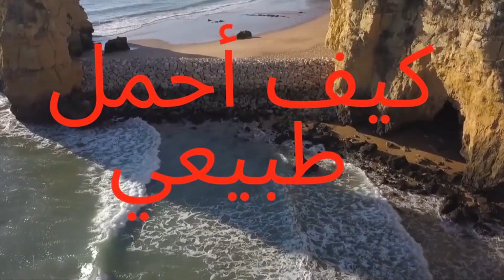Narrow cervix, does it delay pregnancy? الحلقة ( ٢٩ ) عيوب وضيق عنق الرحم وعلاقته بتأخر الحمل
د أحمد كمال إستشاري أطفال الانابيب في أحد أكبر مراكز أطفال الانابيب في المملكة المتحدة  ,عمل في مختبرات أطفال الانابيب لاكثر من 25 عام يتكلم عن قصة أطفال الأنابيب والحقن المجهري بالتفصيل  خطوة بخطوة من اول يوم تذهبوا فيه الي الطبيب الي يوم انتظارنتيجة اختبار الحمل كما يتحدث عن الأفكار الشائعة عن هذه التقنية ,وهل هي صحيحة أم خاطئة. وفي نفس الوقت له سلسلة اخري يتحدث فيها عن كيفية الحمل الطبيعي للمتزوجين حديثا .
يسعدني ان أتلقي مقترحاتكم وأجيب عن أسئلتكم ، كما يشرفني اشتراككم في القناة لمتابعة الحلقات الجديدة

الخلل في عنق الرحم يقدر تقريباً بـ 5% من حالات تاخر الحمل عند النساء . حيث يكون عنق الرحم هو الحاجز الأول التي يجب على النطف او الحيوانات المنوية اجتيازه أو اختراق افرازاته للوصول إلى الرحم وإي تغير في طبيعة هذه الإفرازات العنقية أو المخاط العنقي قد يعيق دخول النطف أو يمنعها أو حتى يقتلها

أنواع الخلل او العيوب  في عنق الرحم

خلل أو عيب وظيفي .
عنق الرحم هو الجزء السفلي من الرحم والذي يربط بين المهبل والجزء الرئيسي من الرحم وله الحقيقة وظائف كثيرة من أهمها إفراز مخاط عنق الرّحم الذي يتغير تناسقه وتكوينة  خلال الدورة الشهرية وخصوصا وقت التبويض لتسهيل حدوث الحمل
 المخاط أو إفرازات عنق الرحم لو فيها مشكلة تمنع مرور او تقتل النطاف, شكل عنق الرحم طبيعي , عند الفحص لا يوجد اي مشكلة . لكن عند فحص المخاط والإفرازات نجد مشكلة

وهناك الخلل العضوي الذي قد يسبب ضيق في عنق الرحم وكذلك يمنع مرور الحيوانات المنوية . ملاحظة مهمة هنا
مرور دم الحيض فليس دليلا علي عدم ضيق عنق الرحم.

أسباب عيوب عنق الرحم :

التهابات
اضطرابات هرمونية . قد تسبب خلل وظيفي
 جراحات سابقة على عنق الرحم
قرح أو زوائد أو لحميات
تشوهات خلقية وهي قليلة ونادرة تسبب ضيق في عنق الرحم
سرطان عنق الرحم

 التقييم الوظيفى

  بفحص المخاط الموجود في عنق الرحم في منتصف الدورة وقت الإباضة , نفحص مرونة المخاط ومدي كثافته حيث أن الحيوانات المنوية السليمة لا تستطيع أن تمر إذا كانت كثافتها عالية,   ودراسه المخاط  تحت المجهر للبحث عن ما يسمي الأجسام المضادة التي يمكن أن تقتل النطاف , وللعلم أخواني وأخواتي عنق الرحم أكثر أجزاء الجهاز التناسلي لدي المرأة في إفرازه للأجسام المضادة يتبعه الطبقة الداخلية للرحم.
 وبعد ذلك نقوم بأخذ عينة من المخاط العنقي بعد ساعات قليلة من الجماع (فحص ما بعد الجماع ) لدراسة حيوية ونشاط النطاف في افرازات عنق الرحم تحت المجهر وتحديد أصلا هل نجحت الحيوانات المنوية في الوصول ام لا من الأساس وإذا كان كم عددها ونسة حيويتها

ملاحظة مهمة

لوحظ أن كمية المخاط الموجود في عنق الرحم في المرأة يُعِّوضُ النقصَ في السائل المنوي، لذلك احيانا السائل المنوي الضعيف قد ينتج منه حمل ، انا دائما ما اقول الحمل هو حصيلة نهائية لخصوبة الزوجين ، اذا كان احد الزوجين خصوبته ضعيفة ( اقل من ٥٠ ٪؜) خليني اقول ٤٠ ٪؜ وزوجته خصوبتها عالية ٨٠٪؜ ، الحصيلة ٦٠٪ ينجحوا في حدوث الحمل إن شاء الله ؜
وكذلك يمكن أن يكون السائل المنوي جيداً ولكن نتيجة فحص ما بعد الجماع سيئةً نتيجةَ وجود التهابات أو أجسام مضادة في مخاط عنق الرحم.

كل هذا المشاكل اختي الكريمة ( في عنق الرحم ) التي سبق وذكرتها يكون الحل فعلا باجراء التلقيح الصناعى وبالتالى يتم حقن الحيوانات المنوية مباشرة فى الرحم وبالتالى لا تمر الحيوانات المنوية على مخاط وافرازات عنق الرحم وتقتلها

أما التقييم التشريحي أو العضوي لعنق الرحم عن طريق الكشف العادي واللي يتم بوضع منظار الكشف ورؤية عنق الرحم بحثا عن اي تشوهات , قرح , زوائد لحمية, أورام ، إلتصاقات بسبب جراحات سابقة شملت عنق الرحم ، , والتي قد تسبب ضيق في عنق الرحم وهذا ما أريد الحديث عنه  الان
ضيق عنق الرحم

بغض النظر عن السبب الذي أدي الي الضيق ، يجب التأكد من وجود الضيق وذلك بفحص عنق الرحم في وقت الإباضة حيث يكون عنق الرحم عادة متوسعا لكي يسمح بمرور الحيوانات المنوية إلى داخل الرحم في ذلك التوقيت, مثل ما ذكرت سابقا ,
. أما مرور دم الحيض فليس دليلا علي عدم ضيق عنق الرحم

إذا كان الضيق موجوداً فعلاً فلابد من التوسعة، وذلك بإدخال أداة لتوسيع عنق الرحم بشكل  تدريجي ( الموسعات ) حتى الوصول إلى النتيجة المطلوبة، ولكن لابد من الاحتراز من التوسيع الزائد والذي قد يؤدي إلى ضعف عضلة عنق الرحم وعدم تحمل عنق الرحم للحمل مستقبلا، مما قد يؤدي إلى خروج اغشية الجنين خارج عنق الرحم في الشهر الرابع أو الخامس من الحمل، فلابد أولاً من التأكد من وجود الضيق ُ.ثم لابد من إجراء التوسيع بالقدر المطلوب من غير زيادة.
 لذلك انصح دائما  بأخذ رأي طبيب اخر قبل إجراء هذة العملية . وكذلك بإجراءها عند طبيب متميز

Dysfunction of the cervix is estimated to be responsible for 5% of delayed pregnancy in women. the cervix is the first barrier that the sperm must pass or penetrate through its secretions to reach the uterus, and any change in the nature of these cervical secretions or cervical mucus may impede the entry of the sperm or prevent it or even kill them
What are the types or defects in the cervix?

"علاج تأخر الدورة بدون حمل"
"أدوية تنزيل الدورة"
"أدوية منع الدورة"
"حبوب منع الحمل وتاخير الدورة"
"وسائل منع الحمل وتأخر الدورة"
"إختبار الحمل المنزلي"
"إختبار الحمل الرقمي من الدم"
"موعد اختبار الحمل"
"كيس الحمل ونبض الجنين"
"حركة الجنين"
"انتفاخ البطن"
"اتساع عنق الرحم"
"موعد فحص الحمل الصحيح"
"كيفية عمل إختبار الحمل"
"حركة الجنين"
"السونار لرؤية كيس الحمل"
"القلق والتوتر وتأخر الدورة"
"العامل النفسي ولخبطة الدورة"